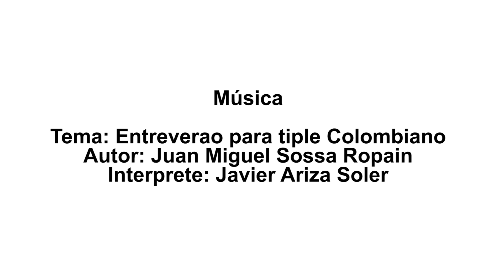Marulanda, (Caldas)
En el siglo XVIII un general de la república proveniente del Municipio de Salamina, acompañado de un grupo de colonos antioqueños fundaron un poblado en las montañas en el área central-oriental del departamento de Caldas, que llamaron aldea Sucre, este pueblo años más tarde se llamaría Marulanda en honor a su fundador, el general antioqueño Cosme Marulanda.

De esta manera, sobre la topografía ondulante en lo alto de la montaña se construyó un pueblo de tapia pisada y bahareque, con puertas y ventanas hechas en madera extraídas de la región. Balcones propicios para divisar el paisaje. Portones, contra-portones y cielos rasos en madera que ofrecen un interesante espectáculo arquitectónico. Marulanda, presenta los conjuntos arquitectónicos más completos por su homogeneidad, estado de conservación y características que, a pesar de su sencillez, presenta una connotación de sobriedad en su arquitectura. Grandes caserones con techos altos y amplios aleros; grandes puertas y hermosos corredores de madera que enriquecen su estilo y representa la arquitectura autentica de Marulanda, incluyendo el sistema de construcción en tabla parada. La arquitectura de sus casas muestra la tenacidad de sus pobladores que con su trabajo construyeron su historia.
Marulanda caldas, es un pueblo tranquilo, apacible, seguro y de gente amable, rodeado de hermosas montañas y clima fresco con una temperatura promedio de 13ºC durante el año. En cercanías a la cabecera municipal, la actividad agrícola se orienta principalmente a cultivos de papa y frutales como el tomate de árbol.

En su topografía, Marulanda presenta una altura de 2.825 m.s.n.m, compuesta por majestuosas cordilleras, maravillosos paisajes incluyendo el Bosque de La Palma de Cera, diversidad de cascadas que embellecen el entorno natural.

El municipio es una región con importantes fuentes hídricas, justamente en la cuna del río Guarinó, el visitante puede presenciar el proceso de cultivo de la trucha y deleitarse con deliciosos platos preparados en el mismo lugar.

En las tierras fértiles de Marulanda, se realiza la cría de ovejas que es su sello de identidad, convirtiéndolo en un referente en el mercado nacional y un importante productor de lana con la que se fabrican las tradicionales ruanas de Marulanda.

En el municipio se desarrolla la ganadería de leche que ocupa un rol importante en su economía como fuente alternativa de ingresos para sus productores.

Con previa reservación los visitantes encuentran alojamiento en cómodas habitaciones en los hostales del pueblo.
Marulanda, Caldas, un magnifico destino para los amantes del ecoturismo y la naturaleza.